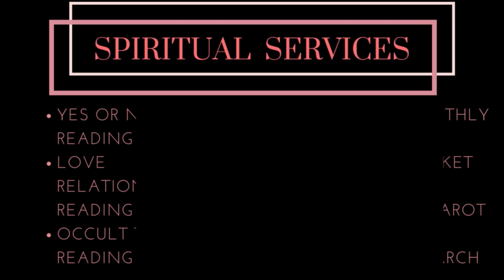Personal Message Just For You😇GUIDES👻SPIRIT👽BEINGS #1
OCCULT SERVICES & PRODUCTS:
Occult Tarot Reading-$99
Spirit Team Tarot Reading- $99
Yes or No Tarot Reading-$99
Love Relationship Reading-$99

WEEKLY/MONTHLY RITUALS:

-PROSPERITY RITUAL (TUESDAY'S)
-MONEY AND POWER RITUAL (THURSDAY'S)
-ABUNDANCE RITUAL (SATURDAY'S)
-PAST LIFE RITUAL (FRIDAY'S)
-FULL/NEW MOON RITUAL (MONTHLY)
-TRANSFORMATION (TRAUMA, PAST LIFE, GENERATIONAL CURSES)

SPIRITUAL BOOKS:
TITLES:
Unlocked Realm: The Field of Creation
Power of Words: Turn Your Words into Magic
Tarot & Oracle: Keeper Journal for Messages
ANXIETY: Confront It. Face It. Expose It.
SYNCHRONICITY TRACKER: Follow Your Intuition

MAGICK SPELLS:
 MALE MANIFESTATION SPELL INSTRUCTION
 FEMALE MANIFESTATION SPELL INSTRUCTION
 LOVE SPELL
 BILL PAYMENT SPELL
 DESIRE SPELL
 MAGICAL SPELLS INSTRUCTIONS (BUNDLE)
 BANISH NEGATIVE ENERGY
 MONEY & LOVE RITUALS (FRIDAY'S AND SATURDAY'S)

MANIFESTATION AUDIOS:
Healing Manifestation Audio
Money Manifestation Audio
Protection Manifestation Audio